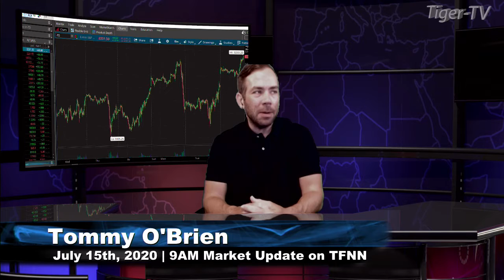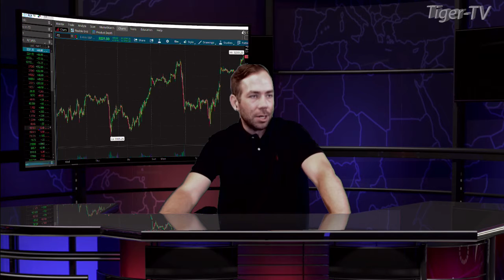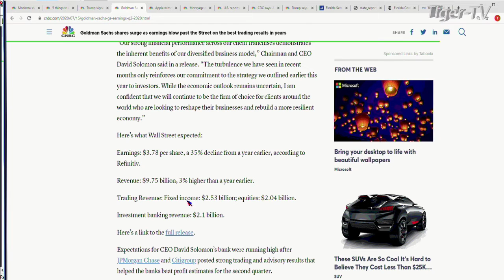July 15th, 9AM ET Market Update on TFNN - 2020